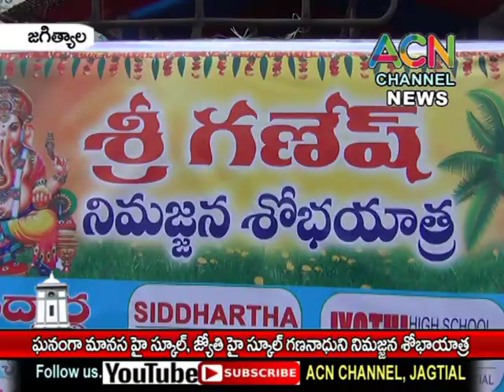జగిత్యాల : పట్టణంలో మానస స్కూల్, జ్యోతి హై స్కూల్ గణనాధుని నిమజ్జనోత్సవ శోభాయాత్ర